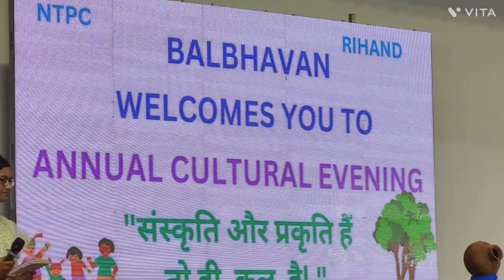ganesh vandana dance